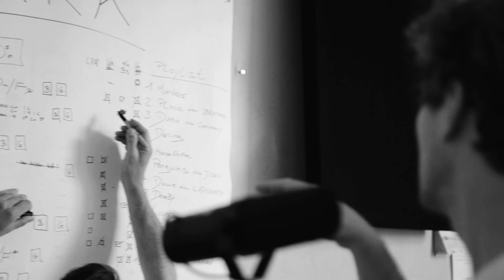BLACKOUT PROBLEMS - SEVEN (official music video)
Our new album RIOT out now!

NEXT CONCERTS:
05/23/25 HANNOVER MUSIKZENTRUM
05/24/25 STUTTGART CLUB CANN (SOLD OUT)
06/21/25 SOUTHSIDE FESTIVAL
06/22/25 HURRICANE FESTIVAL
06/27/25 MIGHTY SOUNDS FESTIVAL (CZ)
07/25/25 NOISEHOUSEN FESTIVAL
08/01/25 GRÄNICHEN OPEN AIR (CH)
08/02/25 GREEN JUICE FESTIVAL
08/09/25 HÜTTE ROCKT FESTIVAL
08/10/25 OPEN FLAIR FESTIVAL
10/17/25 POTSDAM WASCHHAUS
10/18/25 DRESDEN BEATPOL
10/19/25 WIESBADEN SCHLACHTHOF
11/06/25 INNSBRUCK PMK
11/07/25 TÖGING AM INN SILO 1
11/08/25 LINZ AHOI POP
11/27/25 TBA
11/28/25 ESSEN ZECHE KARL
11/29/25 TBA